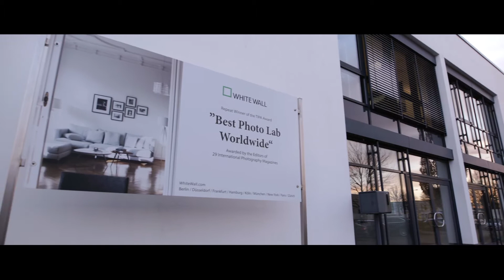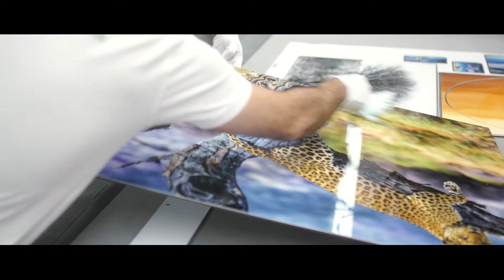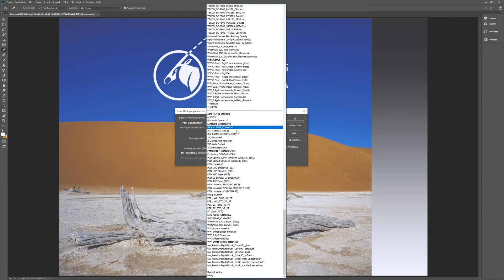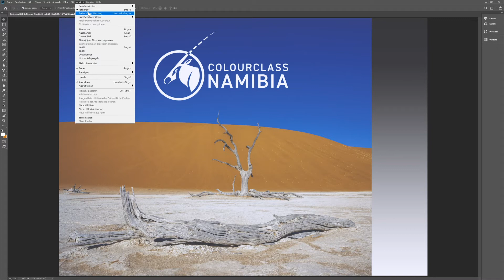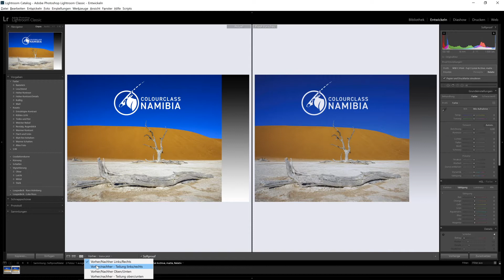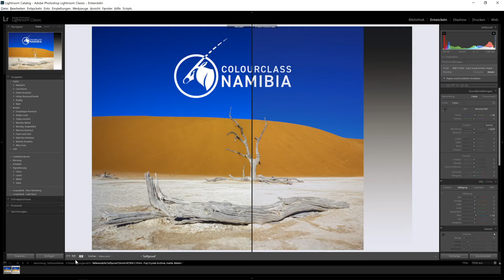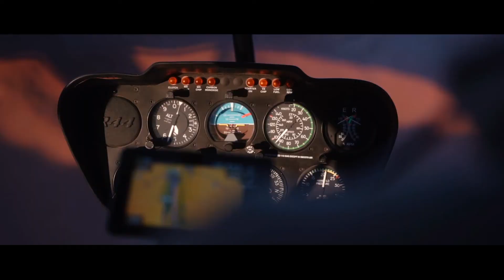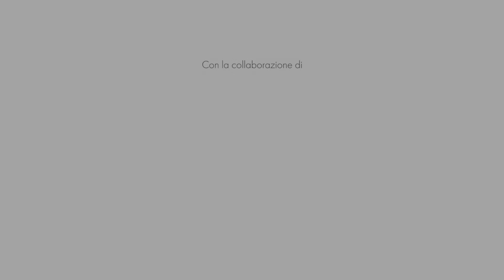Colourclass Nambia: Undicesima puntata - processo di soft proofing per la stampa in un laboratorio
Il procedimento, l'inchiostro e il materiale utilizzato per la stampa hanno una grande influenza sul risultato finale. Christian Ohlig, esperto EIZO di gestione del colore si occupa nell'ultima puntata della serie Colourclass Namibia dell'anteprima di stampa.  A questo scopo si è recato direttamento nel laboratorio professionale di stampa fotografica White Wall per dare uno sguardo ravvicinato al processo di stampa delle immagini realizzate in Namibia e constatare di persona le differenze esistenti tra i diversi stampati. Utilizzando Adobe Lightroom e Photoshop, Christian dimostra sul monitor ColorEdge CS2740  come simulare l'aspetto di un'immagine prima della stampa e come apportare regolazioni e aggiustamenti per migliorare il risultato su un determinato tipo di carta o materiale.